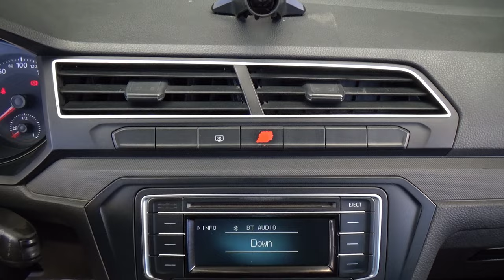Volkswagen / Gol / 2020 - 28134